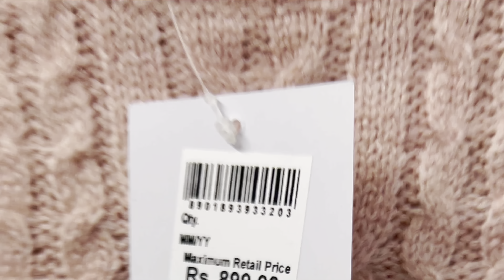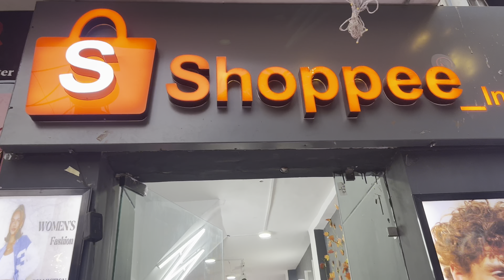Vlog #13 Yaha har Brand ke kapde milengay men & women|| Hauz khas market||Anniversary Gift#shopping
Hauz khas market visit, All major brand dupes Available starting 399/- zara & h&m
Men & women both

Hauz khas market is now hub for shopping and good cafes. Re opening of social, and much more.

Shop name 📍shoppee